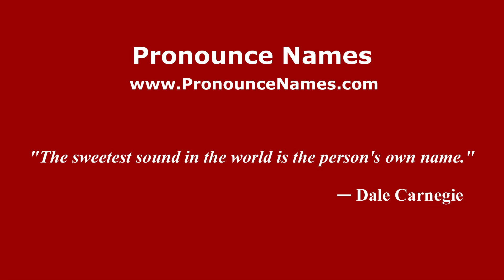How to pronounce Cristopher Tronco Sánchez (Mexico/Mexican Spanish) - PronounceNames.com